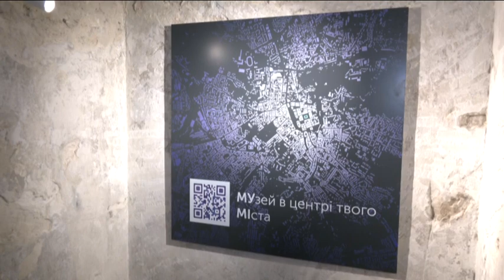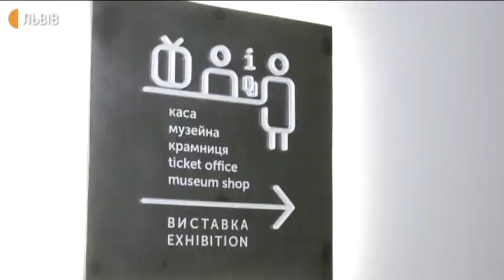У відреставрованих підвалах Львівської ратуші презентували новий музейний простір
У відреставрованих підвалах Львівської ратуші презентували новий музейний простір — "Музей міста". Про це Суспільному розповіла директорка музею Тетяна Бей.

Облаштування музею коштувало близько 10 мільйонів гривень. Зараз музей має площу 260 квадратних метрів. Згодом її збільшать ще на третину.

"Музей орієнтований на локальну спільноту. І ми сподіваємось, що саме місцеві мешканці будуть наповнювати цей музей своїми предметами, своїми історіями, своїми фотографіями. Зараз ми готуємо першу виставку, яка називається "Подорож Героя. Останній тиждень літа". Це про дитинство в місті, про пізнання дитиною свого міста. Ми закликаємо мешканців Львова приносити свої предмети історії до нас та долучатись до створення виставки", - каже директорка музею.